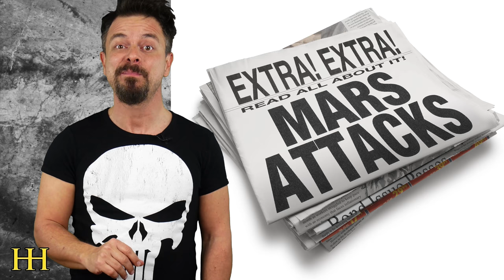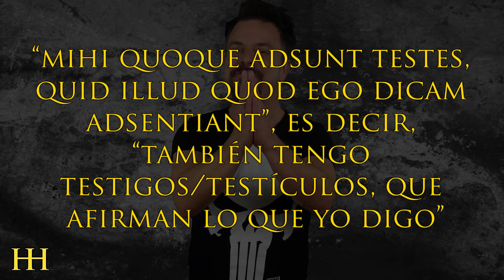¿Cómo eran los PERIÓDICOS y la PRENSA ROSA en la ANTIGUA ROMA?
HistoriasdelaHistoria JJPriego Historia Hoy os hablaré de los periódicos y la prensa rosa en la Antigua Roma. También os aclararé si realmente los romanos se agarraban los testículos para jurar o testificar. ¿Interesante no?¿Queréis saber más de estas historias? Acompáñanos.

CRÉDITOS:

Texto: Javier Sanz, Bárbara Durán,
Fuentes:

GUIÓN:

Aunque el Acta Diurna, diario o archivo de Roma, se llevaba publicando desde hacía años, no fue hasta el 59 a.C. cuando Julio César decidió ir más allá y hacer públicos los temas y negocios tratados en el Senado vía Acta Senatus, el equivalente a nuestro diario de sesiones del Congreso. Más tarde, y a través de la Acta diurna populi Romani, se publicaron también las decisiones de asambleas populares y tribunales, avisos de subastas, nacimientos, fallecimientos, matrimonios, divorcios y otros acontecimientos sociales. Aquellos primeros periódicos gratuitos se publicaban en unas tablillas en el Foro, centro neurálgico de la ciudad, para que todo el mundo tuviese acceso a las noticias de interés general (Acta Diurna y Acta Senatus) y, como hemos visto, a las del corazón (Acta diurna populi Romani). Y si a estas actas las podríamos equiparar con nuestra prensa, a los que las redactaban, los diurnarii, los podríamos denominar los periodistas de la antigua Roma.

Además, como la información siempre ha sido poder y en Roma la libertad de expresión no existía todavía, las noticias que se publicaban estaban controladas por las autoridades . Aunque inicialmente sólo Roma tenía el privilegio de estas publicaciones, pronto fue necesario realizar numerosas copias y hacerlas llegar a todas las provincias romanas. Aún sabiendo que muchas noticias habían sido sesgadas parcialmente o, simplemente, eliminadas, el pueblo estaba muy interesado… ¡pero la mayoría no sabían leer! Para solucionar el problema del analfabetismo galopante, se instituyeron los praeco, los pregoneros encargados de recorrer la ciudad y “cantar” las noticias. Eso sí, a partir de las primeras horas de la tarde que los plebeyos ya habían terminado su jornada laboral. Pero los praeco, funcionarios del Estado con horario de tarde, no eran los únicos que recorrían las calles vociferando, también lo hacían los strilloni, pregoneros que cotizaban en el régimen de autónomos contratados por los comerciantes y mercaderes para hacer publicidad de la apertura de nuevos comercios, productos a la venta, ofertas de 2×1 o rebajas.

Y para cerrar el círculo de los medios de información, estaban los subrostani que, a modo de freelance (free, libre y lance, lanza; que hace referencia a los caballeros medievales sin señor que se alquilaban por dinero) o puras agencias, vendían las noticias que decían conocer de primera mano. El problema de los subrostani era que te podían colar rumores y chismes por noticias contrastadas o, peor aún, vender noticias por encargo de terceros interesados. Y a imagen y semejanza de nuestros resúmenes anuales con las noticias más impactantes o relevantes, en Roma se editaban los Annales Maximi, normalmente copados de batallas, conquistas e inauguraciones de obras públicas.

No sé cuándo ocurrió, pero en algún momento de la historia los otrora llamados medios de comunicación se convirtieron en medios de opinión. Porque una cosa es informar y otra, muy distinta, crear opinión siguiendo la línea editorial marcada por el “color” de los que pagan. Cada vez hay más “opinólogos” (como les llaman en Chile a los que opinan de todo sin ningún rubor) y menos periodistas. Desde esta humilde tribuna reivindico la vuelta de aquellos periodistas cuyas crónicas eran auténticas obras literarias.

En  muchas  páginas  de  Internet  podemos  encontrar  la  anécdota  de  que los  romanos,  a  falta  de Biblia  sobre  la  que  jurar cuando eran  testigos,  se  tocaban  los  testículos.  Sin  embargo,  no  encontramos  ninguna   referencia  clásica  en  la  que  nos confirmen  que así  fuera  (aunque,  en  general,  hay  muy  pocos  testimonios  sobre cómo se  hacían  los  juramentos).  (...)

Muchísimas gracias.